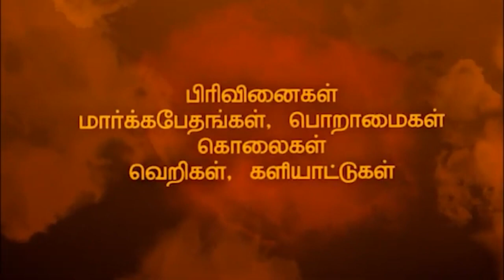திறந்தவாசல் | Epi 15 | Sermon By Pr.Philemon Morris | Jeyam Tv